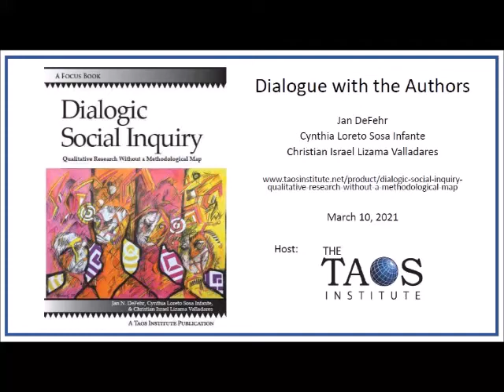Dialogue with Authors: Dialogic Social Inquiry by J DeFehr, CL Sosa Infante, & CI Lizama Valladares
This group conversation with the authors was recorded in March 2021 as part of the Taos Institute's Dialogue with the Authors free webinar series.

Authors: Jan N. DeFehr, Cynthia Loreto Sosa Infante, & Christian Israel Lizama Valladares

About the Book:

Qualitative research courses teach novice researchers that legitimate knowledge production requires applied methodology. Students beginning thesis or graduate studies are likely to learn that their research methodology is to be found in textbooks and journals, far from the relationships at the center of their proposed research projects. The challenge, as it is commonly construed, is to locate a suitable method and then apply it faithfully.

When produced outside of its sites of application, methodology may be incoherent with participant realities and rationalities; it may displace local traditions of inquiry. As a non-living device, methodology cannot sense the emergence of unanticipated changes, constraints, and possibilities. Led by agendas produced elsewhere, researchers may be unanswerable to prompts and invitations found only within the research context itself.

This book draws on social construction theory, collaborative-dialogic practices, and the particularity of two master’s degree theses to show how dialogic social inquiry can produce its own unrepeatable process. Dialogic social inquiry comes from, and remains connected with, the participant community at the core of the inquiry effort. When a research process derives from its own living social ecology, it can more sensitively and boldly do justice to the dynamic requirements and transformative possibilities embedded in the work.

Christian Israel Lizama Valladares is a psychotherapist and graduate studies professor. He works at the Mental Health Institute of the Yucatán government in México and teaches at the Kanankil Institute, where he offers courses such as Reflective Processes and Couples and Sexuality, and teaches topics related to suicide. Christian is certified as a teacher and supervisor of collaborative practice by the Taos Institute, and he is an associate of the Taos Institute. Christian is a writer and published his first novel, Numen, in 2019. Christian is also a Taos Associate, visit his profile

Cynthia Loreto Sosa Infante is a psychologist, teacher, and mother. She has a master’s degree in psychotherapy from the Kanankil Institute where she is a professor in the master’s programs in psychotherapy, family and couples, and collaborative and dialogic practices. Cynthia teaches collaborative and dialogical practices, positive psychology, feminisms, and sexuality and human development, delivering courses such as Relational Ethics, Deconstruction of Dialogic Social Inquiry: Qualitative Research Without a Methodological Map Evolutionary Psychology, Research Methodology, Thesis Seminar, and Reflective Processes. A therapist of families and couples, as well as a facilitator of support groups and reflective teams, Cynthia is the founder and co-director of Conversares, Center for Relational Wellbeing, which offers psychotherapy, support groups, and workshops grounded in collaborative and dialogic practices. Cynthia is also a co-founder of the Maternidades community, dedicated to promoting the many ways of being a mother.

Jan N. DeFehr teaches and researches critical mental health and non pathologizing dialogic premises and practices as an assistant professor in the Faculty of Education at the University of Winnipeg in Manitoba, Canada. She received her PhD in social and behavioral sciences from the University of Tilburg. Building public access to critical mental health knowledge is a primary focus of her work. A collaborating colleague of the Kanankil Institute since 2004, Jan is active within the international community of collaborative-dialogic practitioners. She is an associate of the Taos Institute, a global community of scholars and practitioners committed to exploring and developing creative, collaborative processes with families, communities, and organizations around the world. Jan is also a Taos Associate, visit her profile